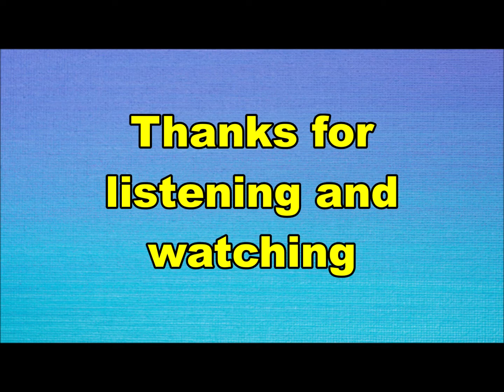the Buffoons - Lovely Loretta (Nederbeat) | (Enschede) 1968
the Buffoons uit Enschede met "Lovely Loretta" (Imperial IH 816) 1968

Bezetting:
Maarten Assink
Gerard van Tongeren
Hylke ter Heide
Eilert van Tongeren
Bob Luiten
Bjinse de Groot